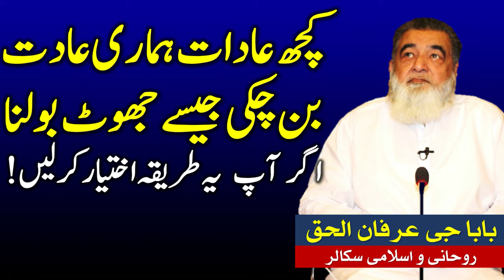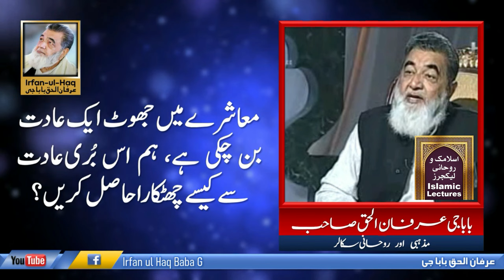Baba G Irfan ul Haq | kisi burayi se kesay bacha ja sakta ha | Muhammad ﷺ | Islamic Bayan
Baba G Irfan ul Haq
kisi burayi se kesay bacha ja sakta ha
Muhammad ﷺ | Islamic Bayan
Irfan ul Haq Lectures Bayan Baba Jhelum
IRFAN UL HAQ BABA